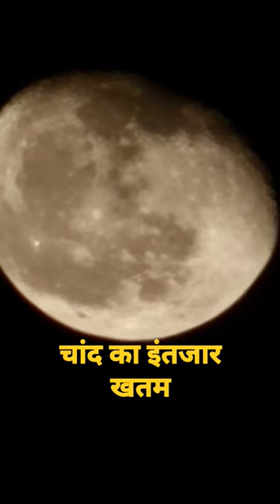चांद का इंतजार खतम Moon in the sky# Night # Shorts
# Moon in the sky # Chanda mama
# Asha Bhole

# चन्द्रमा पृथ्वी का एकमात्र प्राकृतिक उपग्रह है। यह सौर मंडल का पाँचवां, सबसे विशाल प्राकृतिक उपग्रह है। इसका आकार क्रिकेट बॉल की तरह गोल है। और यह खुद से नहीं चमकता बल्कि यह तो सूर्य के प्रकाश से प्रकाशित होता है। पृथ्वी से चन्द्रमा की दूरी 384000 किलोमीटर है। यह दूरी पृथ्वी के व्यास का ३० गुना है।

# What is the Moon made of?

# A partially molten layer with a thickness of 93 miles (150 kilometers) surrounds the iron core. The mantle extends from the top of the partially molten layer to the bottom of the Moon's crust. It is most likely made of minerals like olivine and pyroxene, which are made up of magnesium, iron, silicon, and oxygen atoms.

# What are 5 facts about the Moon?

# Top 10 Facts about The Moon
# The Moon is Earth's only natural satellite. ..
# It takes 27.3 days for the Moon to travel all the way around the Earth. ...
# The Moon is a lot smaller than The Sun. ...

# The Moon was made when a rock smashed into Earth. ...

# The Moon controls the tides. ...

# There is water on the Moon!

# Does Earth have 3 moons?

# Although the moon is our only permanent natural satellite, astronomers have discovered many other near-Earth objects that could be considered honorary 'mini' moons.

# चंद्रमा किस चीज से बना है?

# 93 मील (150 किलोमीटर) की मोटाई वाली आंशिक रूप से पिघली हुई परत लोहे की कोर को घेर लेती है। मेंटल आंशिक रूप से पिघली हुई परत के ऊपर से चंद्रमा की पपड़ी के नीचे तक फैला हुआ है। यह सबसे अधिक संभावना ओलिविन और पाइरॉक्सिन जैसे खनिजों से बना है, जो मैग्नीशियम, लोहा, सिलिकॉन और ऑक्सीजन परमाणुओं से बने होते हैं।

# How old is a Moon?

# Scientists have long estimated that the moon formed some 4.51 billion years ago, when a Mars-sized object (which we've since dubbed Theia) smashed into Earth. At the time, the guts of our newly formed planet were beginning to take shape.

# What Colour is the Moon?

# What color is the Moon? It depends on the night. Outside of the Earth's atmosphere, the dark Moon, which shines by reflected sunlight, appears a magnificently brown-tinged gray. Viewed from inside the Earth's atmosphere, though, the moon can appear quite different.

# चंद्रमा सफेद क्यों होता है?

# जैसे-जैसे यह आकाश में ऊपर जाता है, चंद्रमा कम से कम वायुमंडल से ढका रहता है, इसलिए यह अधिक पीला हो जाता है - आकाश में उगते समय सूर्य के साथ भी ऐसा ही होता है। दिन के दौरान चंद्रमा को सूर्य के प्रकाश से प्रतिस्पर्धा करनी पड़ती है, जो वातावरण द्वारा भी बिखराए जा रहे हैं, इसलिए यह सफेद दिखाई देता है।

# क्या चंद्रमा पर कोई सोना है?

# 2009 में नासा के एक मिशन- जिसमें एक रॉकेट चंद्रमा से टकराया और एक दूसरे अंतरिक्ष यान ने विस्फोट का अध्ययन किया- ने खुलासा किया कि पीबीएस के अनुसार , चंद्र सतह में सोने, चांदी और पारा सहित यौगिकों की एक सरणी होती है।

# More results

क्या चांद सब पानी है?

# चंद्रमा के हाल के मानव रहित मिशनों ने ध्रुवों के चारों ओर आश्रय वाले गड्ढों में फंसे पानी के बर्फ के कुछ अवशेषों की खोज की है, लेकिन चंद्रमा की अधिकांश सतह अब सूखी है ।

# Where is Moon born?

# The leading theory of the Moon's origin is that a Mars-sized body collided with Earth approximately 4.5 billion years ago, and the resulting debris from both Earth and the impactor accumulated to form our natural satellite. The newly formed Moon was in a molten state.

# Why is moon pink?

# Answer: the Pink Moon gets its name from the colour of flowers that spring up at this time of year. Specifically, native American groups are thought to have named it after the moss-pink wildflower which blooms in shades of dusty pink.

# Why is moon red?

During a lunar eclipse, the Moon turns red because the only sunlight reaching the Moon passes through Earth's atmosphere. The more dust or clouds in Earth's atmosphere during the eclipse, the redder the Moon will appear

# ytstudio # Shortsfeed # youtube # Video # old song # Purane Gana

# poem